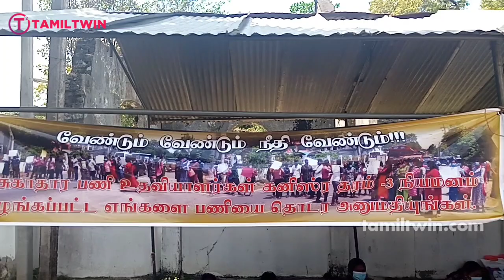யாழில் தொடரும் போராட்டம் மோசமான நிலையை நோக்கி வடக்கு மாகாண சுகாதாரத் தொண்டர்களின் உடல்நிலை